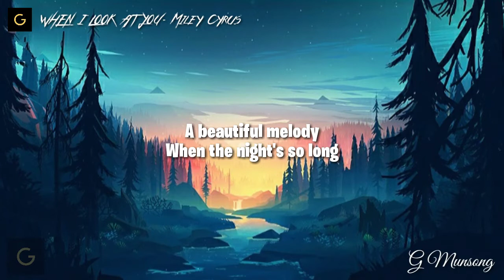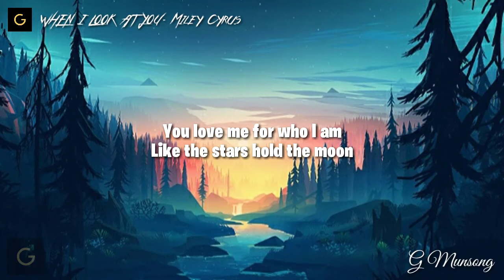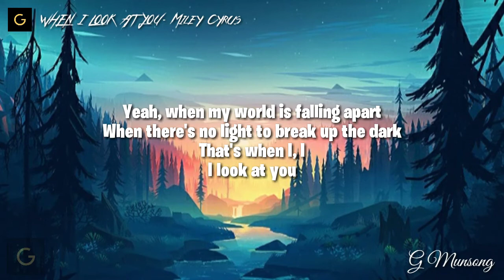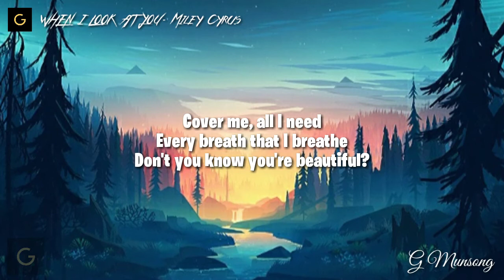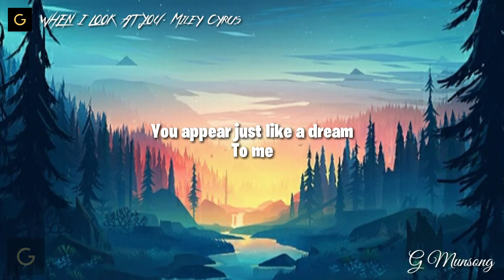WHEN I LOOK AT YOU | Miley Cyrus | Lyric Video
To me